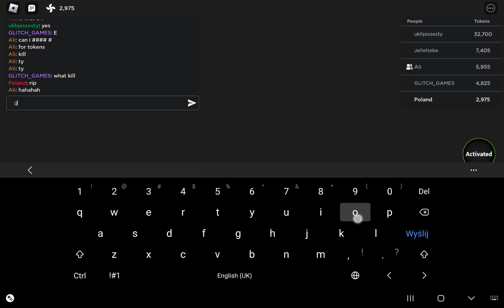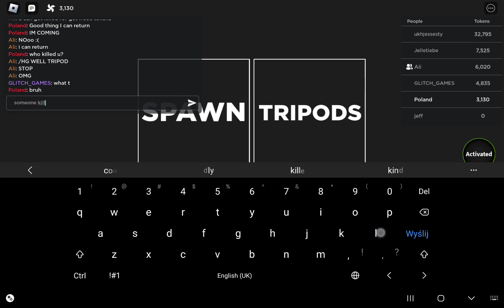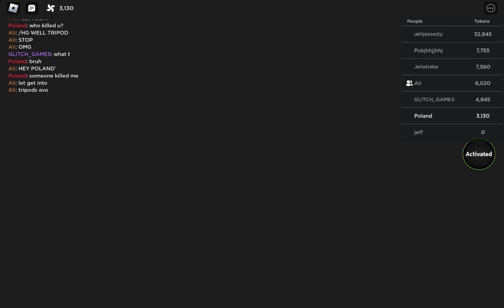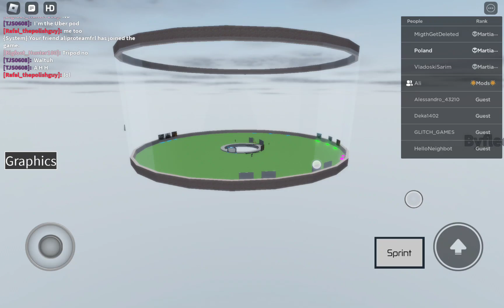me playing some tripod games with become a tripod fan's from discord